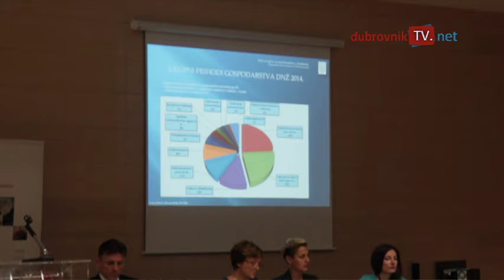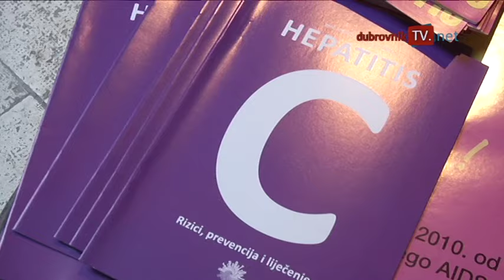Pregled tjedna 17.07.2015.